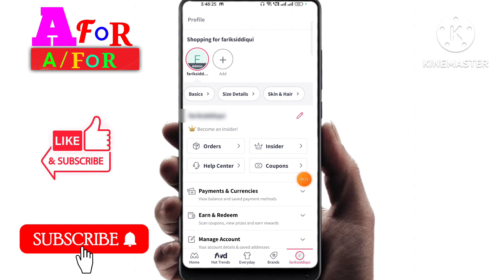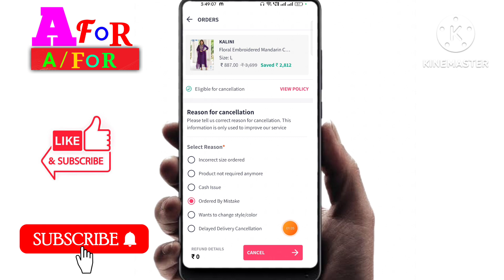myntra ka order cancel kaise kare / how to cancel order in myntra /myntra order cancel kaise kare /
Dosto Aaj Mai Aap ko is video me bataunga ki myntra order cancel kaise kare how to cancel order in myntra myntra order cancel kaise kare 2023 myntra prepaid order cancel kaise kare
myntra se shipped order cancel kaise kare
myntra ka order cancel kaise kare
how to cancel order how to cancel order on myntra app
how to cancel order on app after shipped
how to cancel order from myntra
How to cancel order on myntra app after shipped
how to cancel order myntra
how to cancel myntra order after shipped